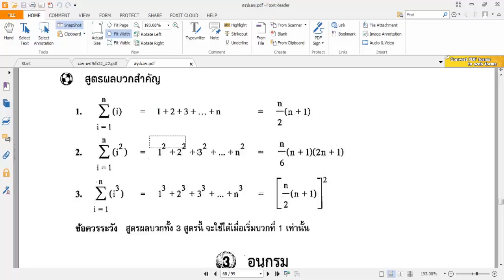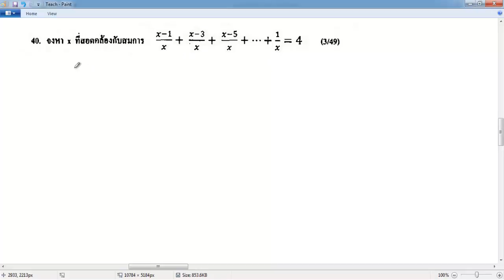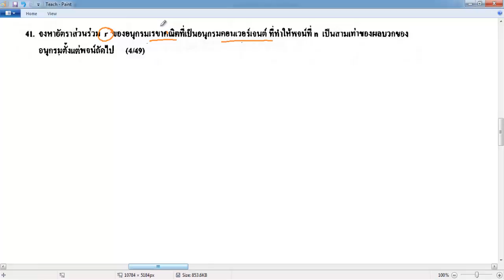MM6Re09102557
คณิตศาสตร์ ลำดับอนุกรม #2
จบแล้ว